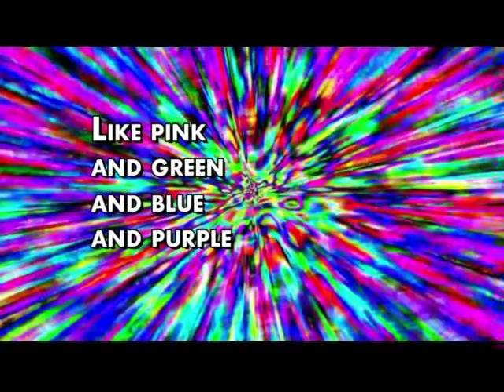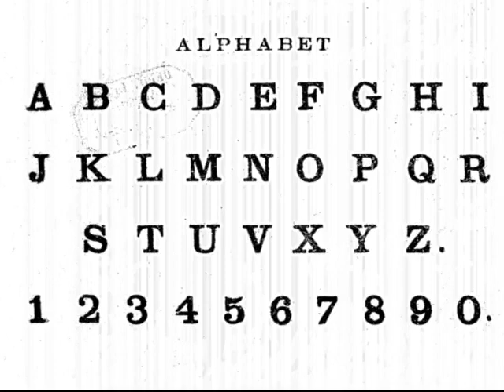"HDTV" by Wrong Hole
HDTV is a song about hi def televisions by Toronto- based oozical trio Wrong Hole. From their debut album "2012'